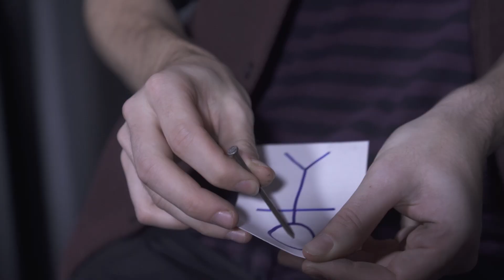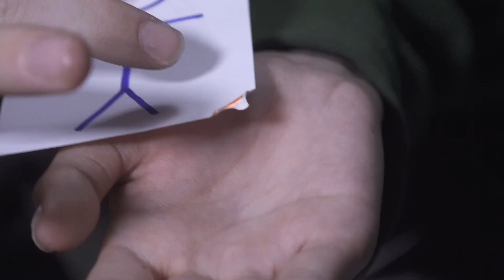Rúbi Férez Close Up Magic